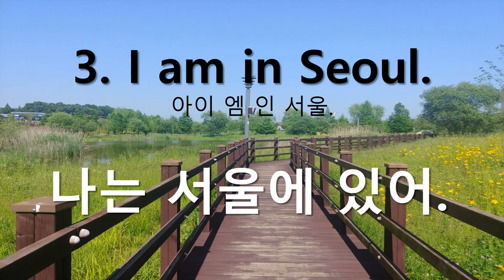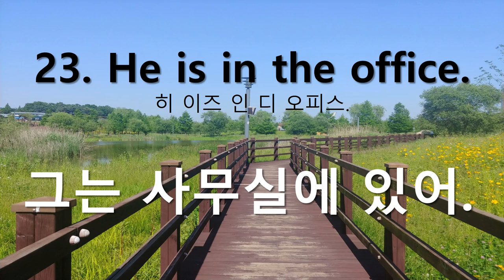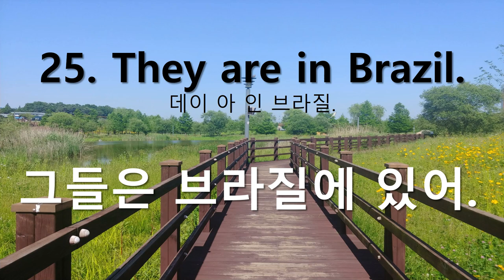영어문장연속듣기(5) 왕초보영어회화 Where are you? 묻고 답하기 study Korean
Where are you? 묻고 답하기